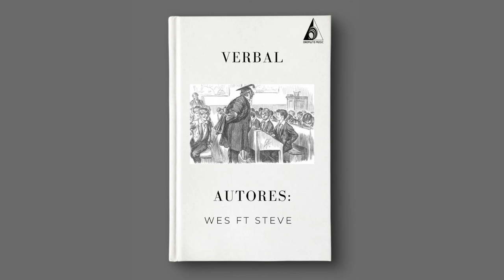Verbal- Wes LCB ❌ Steve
Wesly Andres Ospina (WES)
 Johan Stiv Dario (Steve

Prod: ONOMATO MUSIC